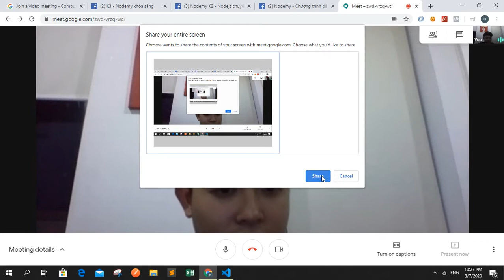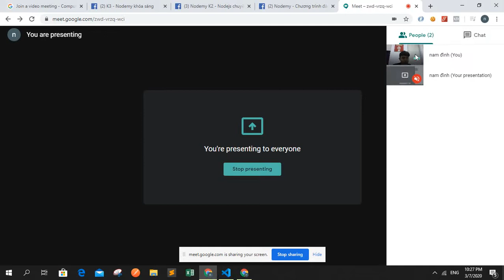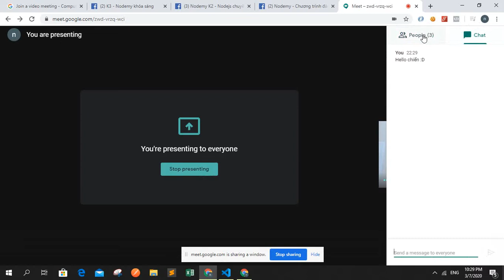Hướng dẫn học online